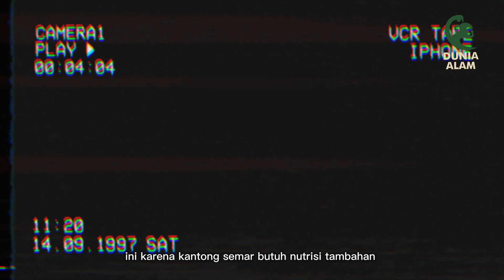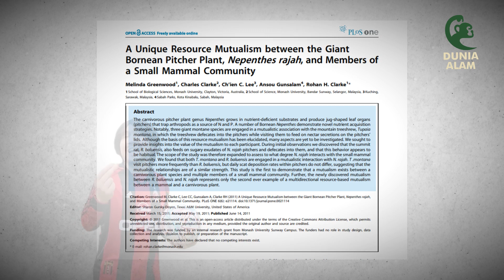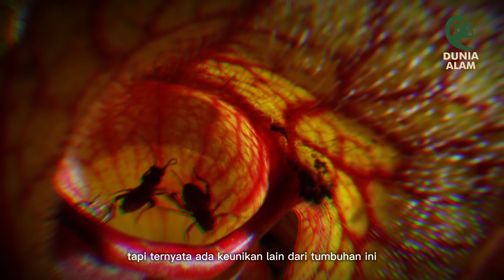Kantong Semar Yang Gemar Menipu | Nepenthes Pitcher Plant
Bila kebanyakan tumbuhan adalah makanan bagi para hewan namun tumbuhan ini sebaliknya, hewan adalah makanan bagi mereka. Ini adalah tumbuhan karnivora, salah satu dari tumbuhan karnivora itu adalah kantong semar. Meskipun begitu ternyata kantong semar tidak hanya sekedar tumbuhan karnivora. ada hal unik apa saja dari kantong semar yang mungkin belum kita ketahui? pada episode kali ini kita akan membahas tentang tumbuhan kantong semar.

Photo & Video Copyright :
Youtube/Brads Greenhouse & Gardening
Youtube/Planet Doc Full Documentaries
Nature Footage
Free License Videos

Referensi :

Melinda Greenwood, Charles Clarke, Ch'ien C. Lee, Ansou Gunsalam, and Rohan H. Clarke (2011) “A Unique Resource Mutualism between the Giant Bornean Pitcher Plant, Nepenthes rajah, and Members of a Small Mammal Community”

Michael G. Schöner , Caroline R. Schöner, Rebecca Ermisch, Sébastien J. Puechmaille, T. Ulmar Grafe, Moi Chan Tan & Gerald Kerth (2017) “Stabilization of a bat-pitcher plant mutualism”

Ulrike Bauer ,Bruno Di Giusto,Jeremy Skepper,T. Ulmar Grafe,Walter Federle (2012) “With a Flick of the Lid: A Novel Trapping Mechanism in Nepenthes gracilis Pitcher Plants”

“Ulrike Bauer, Walter Federle (2009) “The insect-trapping rim of Nepenthes pitchers”

Sandy Rottloff, Sissi Miguel, Flore Biteau, Estelle Nisse, Philippe Hammann, Lauriane Kuhn, Johana Chicher, Vincent Bazile, Laurence Gaume, Benoit Mignard, Alain Hehn, and Frédéric Bourgaud (2016) “Proteome analysis of digestive fluids in Nepenthes pitchers”

Xin-Yue Chan, Kar-Wai Hong, Wai-Fong Yin & Kok-Gan Chan (2016) “Microbiome and Biocatalytic Bacteria in Monkey Cup (Nepenthes Pitcher) Digestive Fluid”